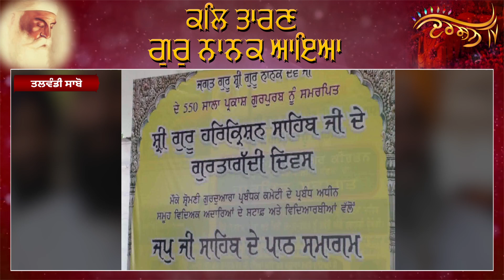Guru Harkrishan ਜੀ ਦੇ ਗੁਰਤਾਗੱਦੀ ਦਿਵਸ ਮੋਕੇ ਦਮਦਮਾ ਸਾਹਿਬ ਵਿਖੇ ਸਜਾਏ ਗਏ ਧਾਰਮਿਕ ਦੀਵਾਨ